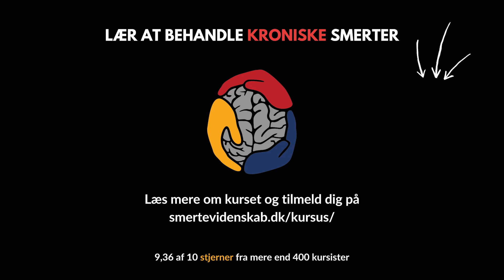Et must have smertekursus: Lær at behandle kroniske smerter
Kroniske smerter skal ikke bare håndteres de kan behandles. I denne video kan du hører du om fysioterapeutstuderende Simon Baks syn på Smertevidenskabs smertekursus "Lær at behandle kroniske smerter".

Mere information:
Vil du vide mere om vores spændende 2-dages kursus eller booke din plads?

Er du i tvivl om kurset er for dig eller har du spørgsmål?

Gratis viden om kroniske smerter:
Du kan få masser af gratis viden om kroniske smerter og behandling på vores hjemmeside, ved at læse vores artikler eller lytte til vores podcast Smerteuniverset

Book gratis konsultation:
Har du kroniske smerter? Træt af quick fixes og simple uholdbare løsninger?
Hos Smertevidenskab kan du få en gratis, uforpligtende og afklarende konsultation hvor du kan finde ud af hvordan vi adskiller os fra anden behandling og hvordan vi kan hjælpe dig.